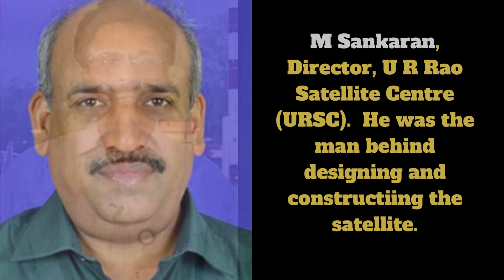Inspirational and Motivational ISRO Scientists | Successful Chandrayaan3 Mission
The Best Online Market is here, click the below link to check and buy the latest online products and their reviews.

motivational stories
inspirational stories
success stories
Meet the Indian Women Scientists Who Led Chandrayaan 3
The Story of P Veeramuthuvel, the Project Director of Chandrayaan 3
The Brains Behind Chandrayaan 3: The Scientists Who Made It Happen